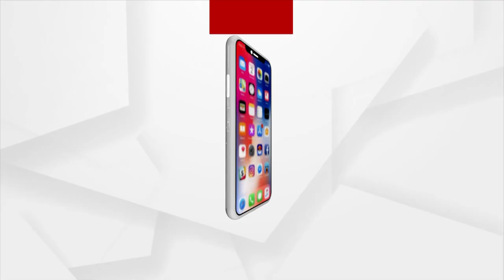ଅର୍ଥ ହେରଫେର ମାମଲାରେ ଇଡି ନ୍ୟାସନାଲ ହେରାଲ୍ଡ କାର୍ଯ୍ୟାଳୟ, ଅନ୍ୟାନ୍ୟ ସ୍ଥାନ ଉପରେ ଚଢାଉ କରିଛି